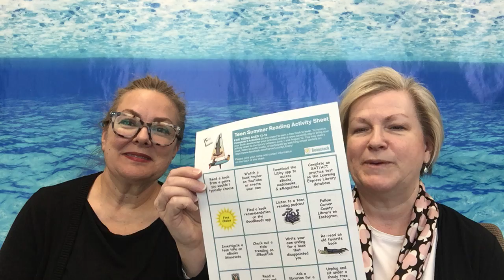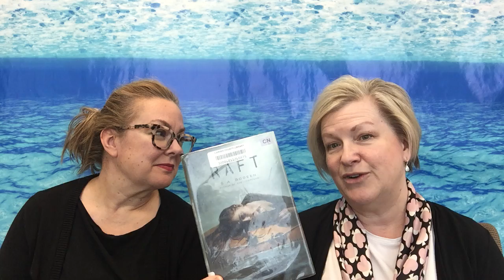Summer Reading for Teens with Lisa and Ingrid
Ingrid and Lisa discuss what's coming up in Summer Reading for teens!